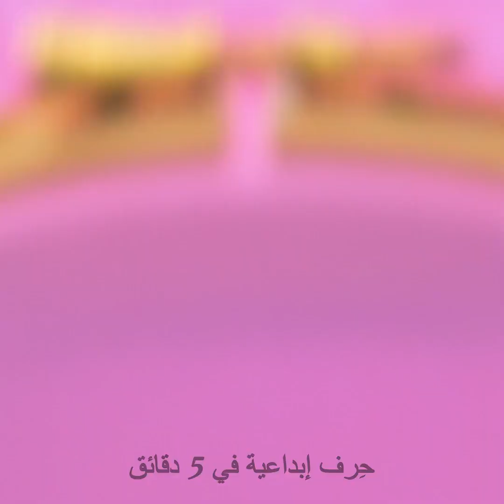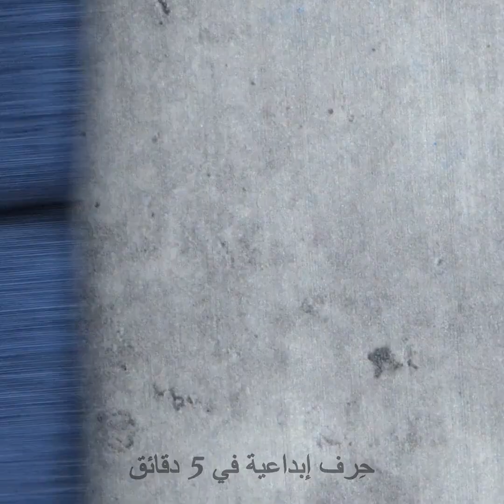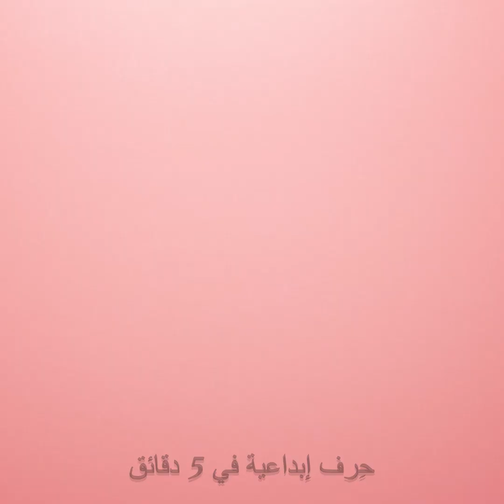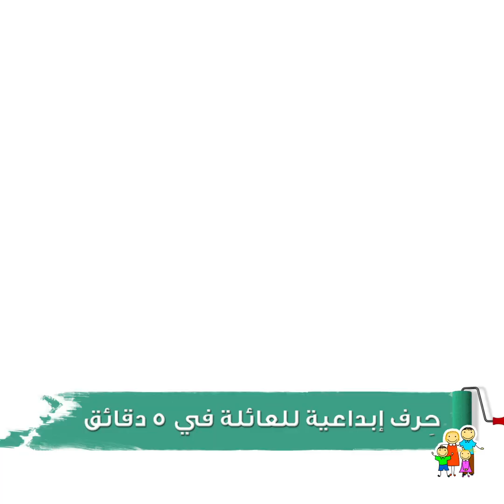أفكار ومشاريع سهلة للمبتدئين في الخياطة || تعديل الملابس، وحيل ماكينة الخياطة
الطوابع الزمنية
00:10 حيل الملابس
00:37 حيل لثني طيات القماش
01:25 قلب القماش من الداخل للخارج
02:09 كيف تحصل على خياطة مستقيمة
02:39 كيف تنظم الخيط في الإبرة
03:08 كيف تعدل مقاس سروال الجينز الواسع